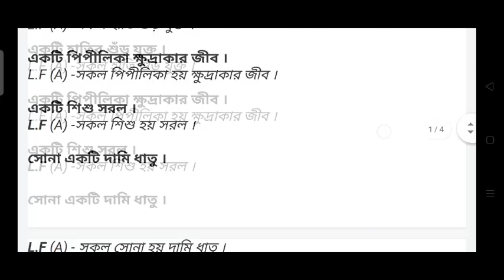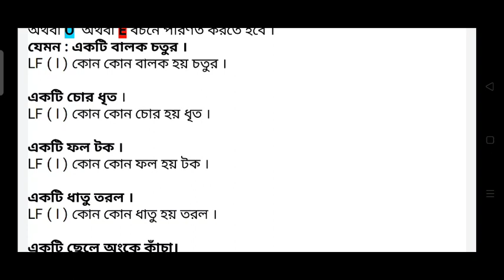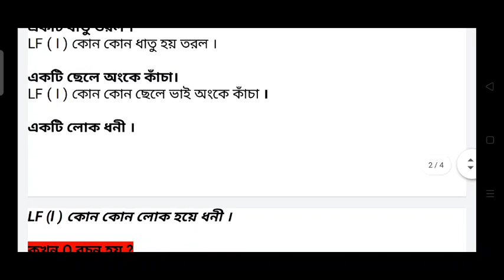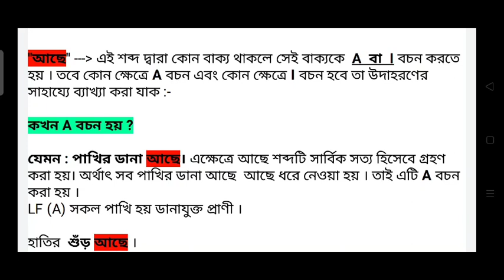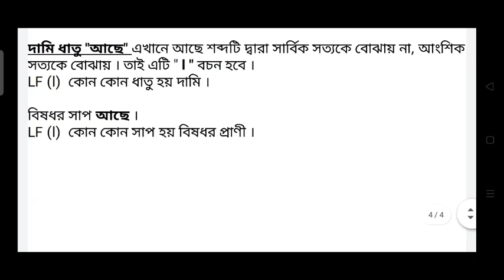He Philosophy Suggestion 2022||Class12 Philosophy Suggestion 2022||Class xii Darson 2022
দর্শন বই কেনার লিংক

সাতটি বই কেনার লিংক